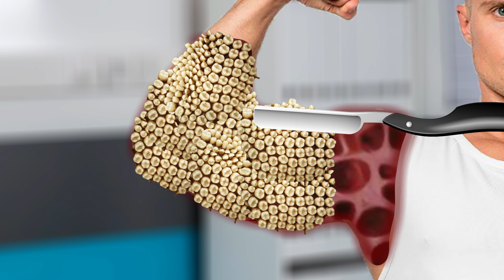ASMR Healing Asmr Animation | Addressing Man Arm Infection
this course is professionally Designed For Creating Basic to Advance Animations.

The copyright of this video belongs to Dream ASMR. Advertising and re-uploads are not permitted.